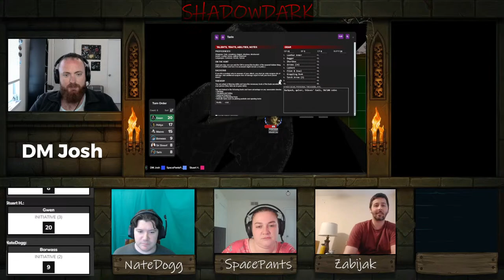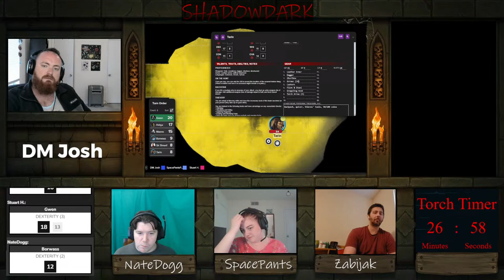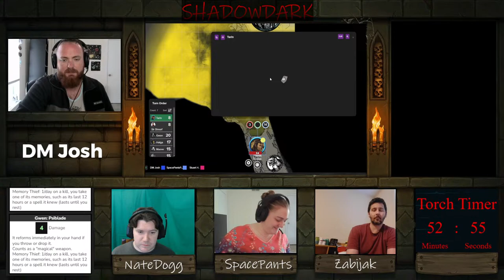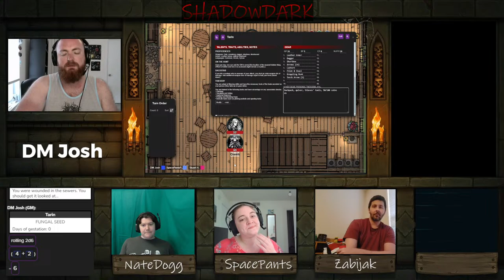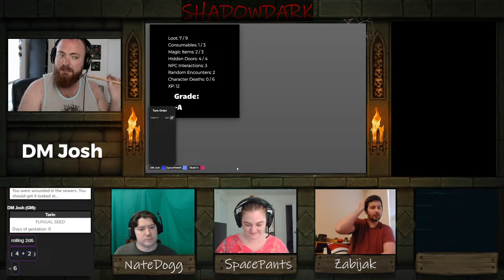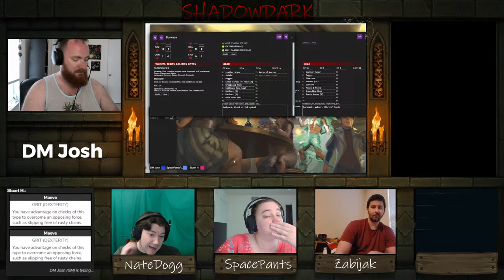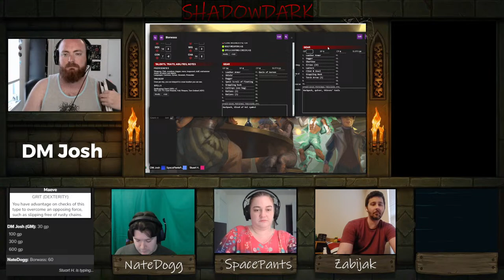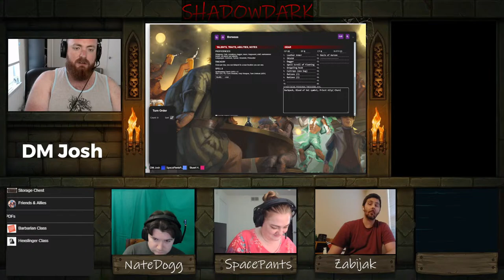Shadowdark DnD Livestream #4 w/ DM Josh, SpacePants and Zabijak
Time for more adventures in DnD! Eberron awaits

Spores from the Undercity by Brynjar Már Pálsson
Shots in the Dark